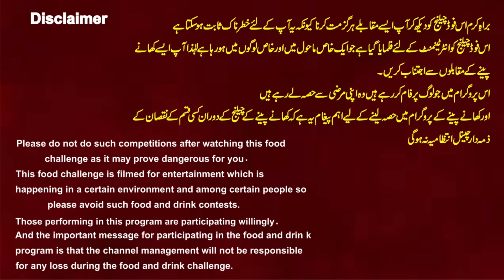Anar Kali Lahore Mein Pathora Khany Ka Muqabla